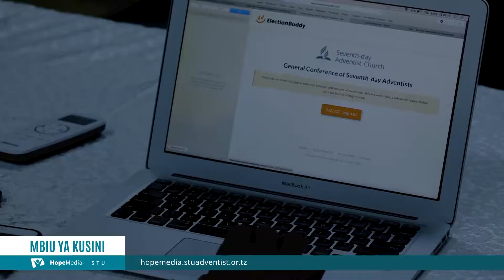MBIU YA KUSINI 04.09.2022 ||MAKALA- IBADA NA HAFLA YA SHUKURANI YA KUVUNJA KAMATI KUU STUM MAY 2022.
Mapema mwezi May, Kamati kuu ya jimbo kuu la Kusini mwa Tanzania ilikutana kuwa na kikao cha mwisho cha kumaliza muhula wa kazi kilichohusisha tathmini ya kazi na shukrani kwa Mungu kwa uongozi wake kwa kipindi chote cha zamu yao ya Utumishi, na baadaye kuwa na hafla ya kumshukuru Mungu iliyofanyika katika ofisi za makao makuu ya union ya Kusini mwa Tanzania.